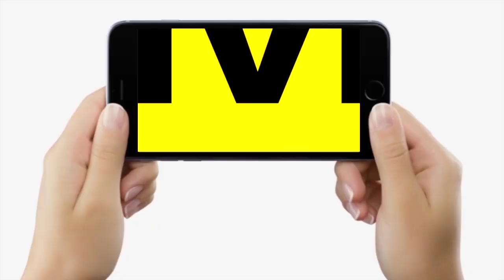Nitish Kumar को डरपोक बताया Samrat Chaudhary ने, बोले- हिम्मत है तो Bihar Election की घोषणा करें